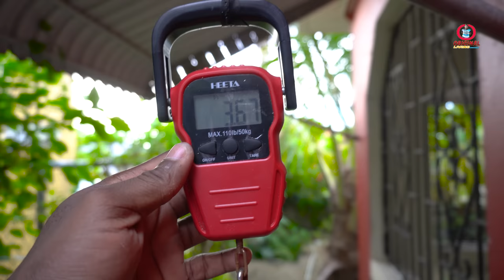I Work Hard For This Catch